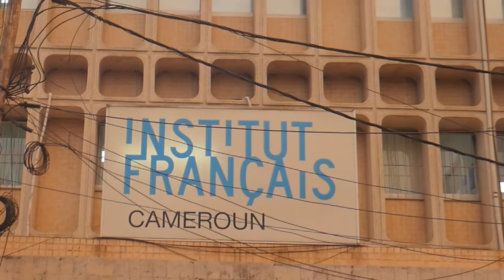RÉSIDENCE HIP HOP CAMEROUN 2021: APERO HIP HOP & BLOCK PARTY DOUALA & YAOUNDE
L’IFC a organisé du 05 au 17 avril une résidence de Hip Hop dans les villes de Yaoundé et Douala.
24 danseurs urbains venus de tout le Cameroun, encadrés par 5 formateurs camerounais et français, ont travaillé à développer leurs compétences en écriture chorégraphique, montage de projet culturel, méthodologie pédagogique...
Étaient au programme des ateliers, des spectacles et des projections.